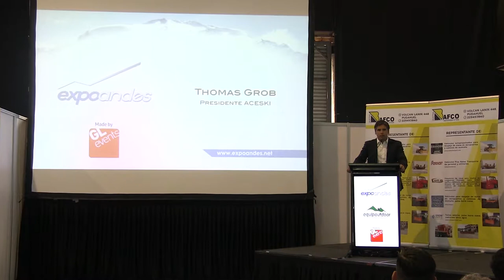Inauguración Expo Andes 2107 - Thomas Grob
El presidente de aceski, Thomas Grob, realiza su discurso durante el acto inaugural de Expo Andes 2017 en Espacio Riesco. Santiago de Chile